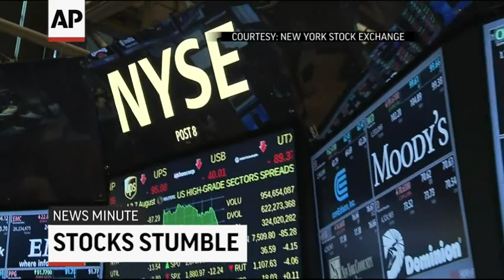AP Top Stories August 25 p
Here are the top stories for Tuesday, August 25th: The Dow closes down amid global market worries; Nelson Mandela's grandson is granted bail; Hawaii's Waikiki beach is closed after a sewage spill; the Cincinnati Zoo gives up a rare rhino.